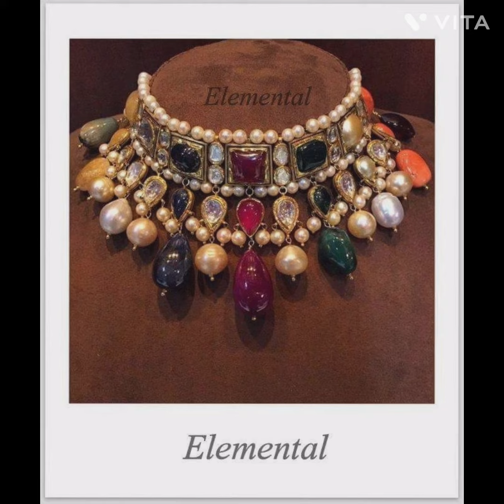wedding jewellery collection 2023 standing jewellery collection Dulhan jewellery collection necklace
Dulhan jewellery designs wedding jewellery collection 2023 new jewellery designs for wedding Dulhan ke liye jewellery set Shaadi Ke Liye jewellery set necklace set earrings maang tikka jewellery set wedding jewellery ideas